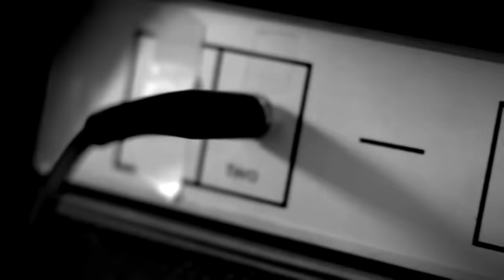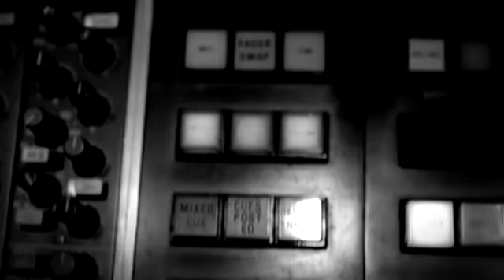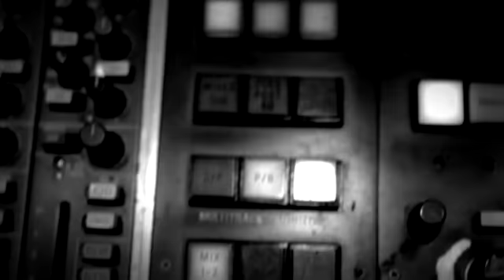Mauro Scocco - Jag saknar oss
Music video by Mauro Scocco performing Jag saknar oss. (P) 2011 The copyright in this audiovisual recording is owned by Topco Music AB under exclusive licence to EMI Music Sweden AB